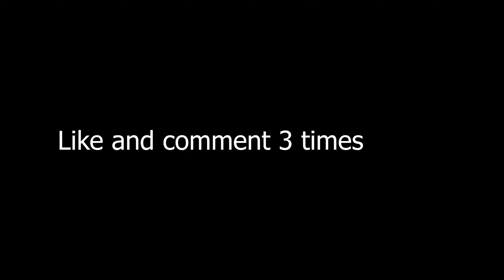GTA 2 🚔 (Fortnite Montage)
GTA 2 🚔 (Fortnite Montage) + My Last Video 😔